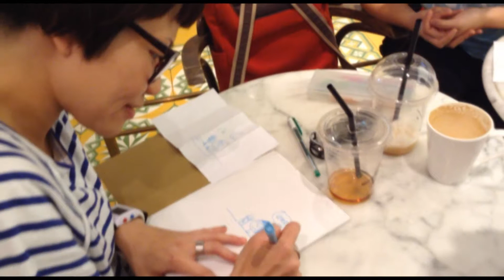中大校園電台 新生趣 第二集 節目預告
畫紙上嘅文地貓你見得多 真人版文地你見過未？！！
新生趣四位可愛dj衝出中大
同文地傾下佢隻貓、freelancer的悠閒生活（？）
同埋...佢男朋友

想知多啲關於文地貓嘅創作歷程
記得星期四晚九點聽實新生趣喇